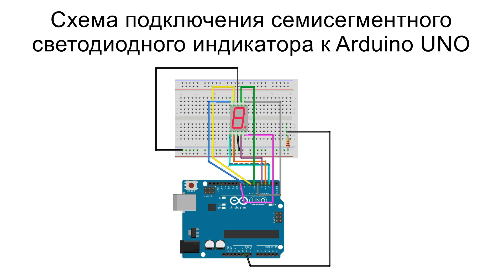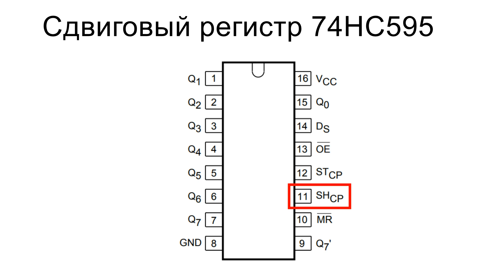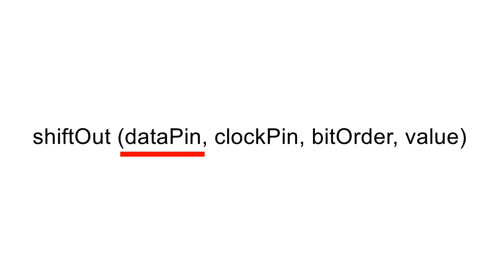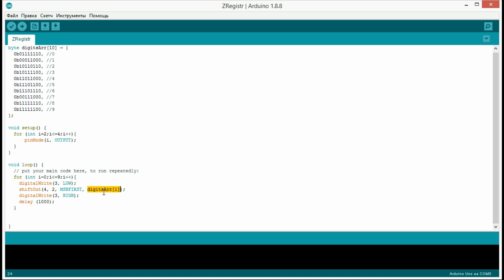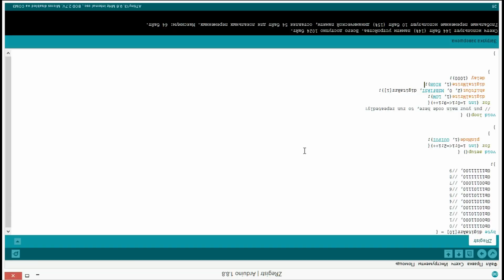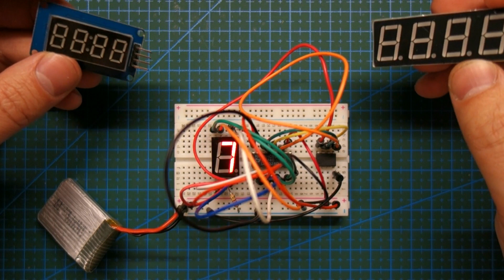Подключение сдвигового регистра 74HC595 к светодиодному индикатору на примере ATtiny13 и Ардуино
В этом видео поговорим о подключении семисегментного светодиодного индикатора к микроконтроллерам семейства ATtiny с помощью сдвигового регистра 74HC595. Подключать я буду на примере ATtiny13 и Arduino UNO.

В видео разберем принцип работы сдвигового регистра, а также его распиновку. Далее разберем схему подключения сдвигового регистра 74HC595 к Arduino UNO и микроконтроллерам ATtiny. И напишем скетч для работы со сдвиговым регистром с использованием функции shiftOut().

0:00 Сдвиговый регистр 74HC595 и ATtiny13
1:33 Принципом работы сдвигового регистра
3:47 Функция shiftOut()
4:34 Подключение сдвигового регистра к Ардуино
7:28 Подключение сдвигового регистра к ATtiny13